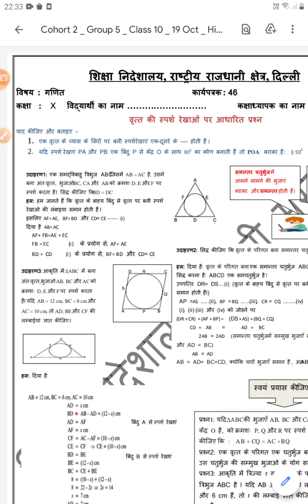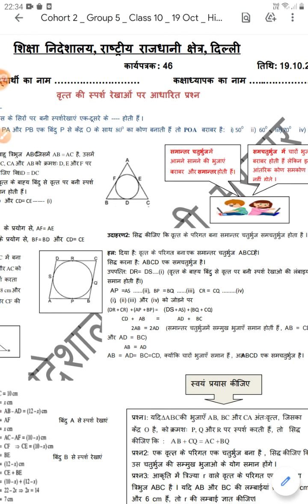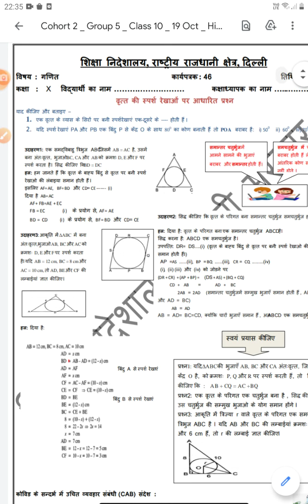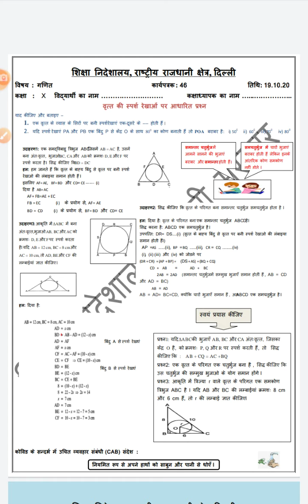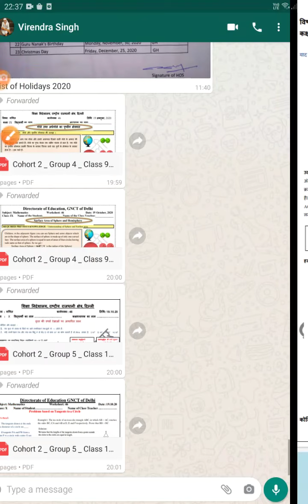कक्षा-10, विषय- गणित, वर्कशीट-46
वृत्त  की स्पर्श रेखाओं पर आधारित प्रश्न